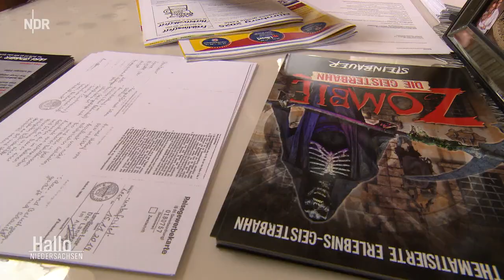Mehrere neue Fahrgeschäfte auf Kramermarkt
Mehr als 250 Fahrgeschäfte und Buden erwartet Besuchende beim Kramermarkt in Oldenburg.

Verschiedene Großfahrgeschäfte erwarten die Besucherinnen und Besucher, darunter ein Riesenrad, eine Achterbahn und eine Geisterbahn. Neu dabei sind in diesem Jahr laut Veranstalter die Wildwasserbahn "Rio Rapidos" und der "Nordic Tower". Auf dem Kettenflieger erreichen Mitfahrende eine Höhe von 80 Metern. Der ebenfalls neue "Heidi - The Coaster" mit drehbaren Gondeln erreicht 57 Kilometer pro Stunde. Ein weiteres Highlight ist "Nessy", die größte transportable Schiffschaukel Europas. Bei dem neuen Fahrgeschäft "Feueralarm" geht es um den Besuch einer Feuerwache mit verschiedenen Hindernissen und Aufgaben. Ebenfalls neu ist "Zombie", eine zweigeschossige Geisterbahn.

Programm beim Kramermarkt 2024
1. Oktober: Beim "Movie-Day" stehen Filmhelden auch für Fotos zur Verfügung.
1. Oktober: Brass Bands auf dem Marktgelände, 19 bis 23 Uhr.
4. Oktober: Laternenumzug ab 18.30 Uhr am Alten Rathaus. Ab 20 Uhr: Kinderfeuerwerk.
5. Oktober: Oldtimer-Parade über den Kramermarkt.
6. Oktober: Verkaufsoffener Sonntag ab 13 Uhr in der ganzen Stadt.
Boris Pistorius als Grünkohlkönig beim Umzug zu GastAls amtierender Oldenburger Grünkohlkönig besuchte Verteidigungsminister Boris Pistorius (SPD) am Samstag den Kramermarkt. Er war im Februar beim traditionellen "Defftig Ollnborger Gröönkohl-Äten" in Berlin zum Nachfolger von Bundesfinanzminister Christian Lindner (FDP) gekürt worden. Nach Angaben der Stadt will sich der Bundesminister zunächst im Alten Rathaus in das Goldene Buch eintragen. Anschließend gehe es weiter zum Oldenburgischen Staatstheater, wo der Festumzug zum Kramermarkt beginnt.

Öffnungszeiten beim Kramermarkt
Freitag, 27. September: 14 bis 1 Uhr
 Samstag, 28. September: nach der offiziellen Eröffnung ab circa 15.30 bis 1 Uhr
 Sonntag, 29. September: 13 bis 23 Uhr
 Montag, 30. September: 14 bis 23 Uhr
 Dienstag, 1. Oktober: 14 bis 23 Uhr
 Mittwoch, 2. Oktober: 14 bis 1 Uhr
 Donnerstag, 3. Oktober: 13 bis 23 Uhr
 Freitag, 4. Oktober: 14 bis 1 Uhr
 Samstag, 5. Oktober: 14 bis 1 Uhr
 Sonntag, 6. Oktober: 13 bis 23.30 Uhr

Rückblick: Wie alles begann1608 wurde von Graf Anton Günther zur Belebung des Handels in der Stadt die "Verordnung wegen der Oldenburger Krahmer-Marckte" erlassen. In den ersten fast 200 Jahren fand dann ein reiner Markt der Bauern, Handwerker, Krämer und reisenden Händler statt, die ihre Waren des täglichen Bedarfs und Gebrauchsartikel für Haus und Hof verkauften. Später kamen Musikanten, Puppenspieler, Seiltänzer, Kunstreiter und Magier zur Unterhaltung dazu. Mitte des 18. Jahrhunderts gab es dann die ersten Schausteller, die Wachsfiguren ausstellten. Die ersten Karussells wurden in der ersten Hälfte des 19. Jahrhunderts aufgebaut. Nach und nach wurden die Geschäfte immer größer, sodass der Kramermarkt immer wieder umziehen musste. 1963 war der bisher letzte Umzug vom Pferdemarkt zu den Weser-Ems-Hallen.